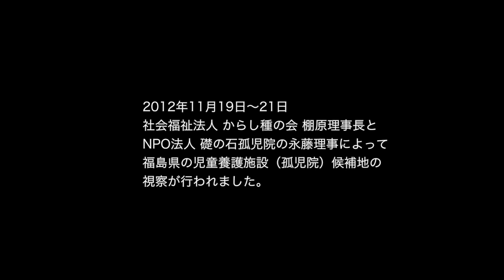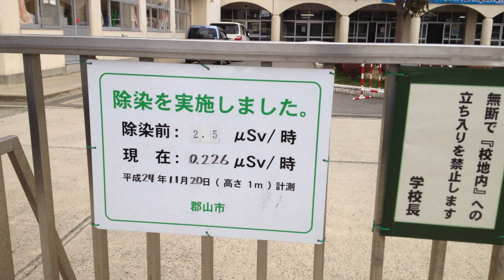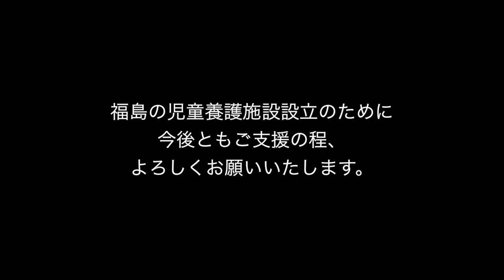児童養護施設（孤児院）の候補地視察 in 福島県郡山市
児童養護施設（孤児院）の候補地視察
建設予定地：福島県郡山市
2012年11月19日〜21日